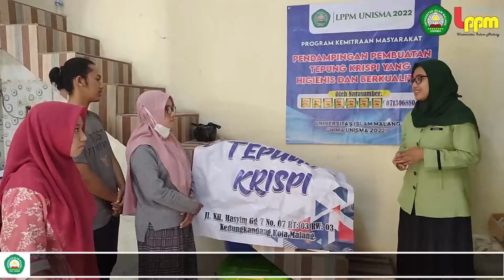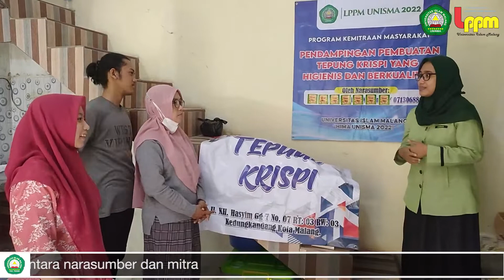PENINGKATAN USAHA KECIL INDUSTRI RUMAH TANGGA TEPUNG KRISPI | Tim Pengabdi HIMA UNISMA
PENINGKATAN USAHA KECIL INDUSTRI RUMAH TANGGA
TEPUNG KRISPI
DI Jl. KH. Hasyim Gg 7 No 07 RT 03 RW 03
KECAMATAN KEDUNGKANDANG KOTA MALANG